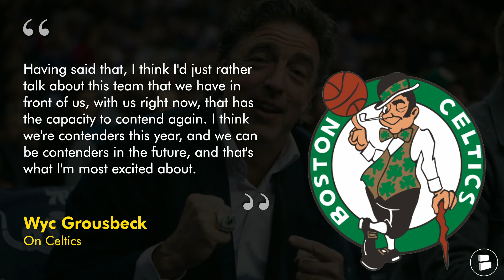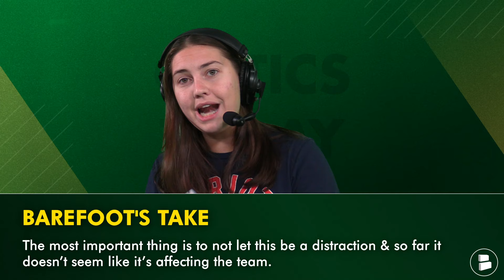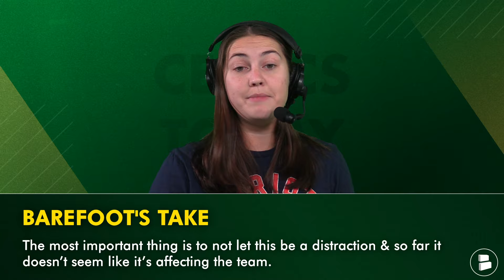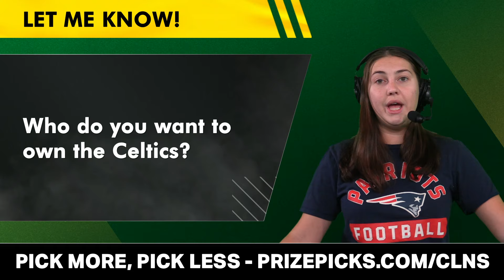Celtics: “Lots Of INTEREST” In Next Boston Celtics Owner Ft. Jeff Bezos, Robert Hale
The Boston Celtics news & Celtics rumors: Who could become the next owner of the Boston Celtics and take over the NBA team who just recently became the world champions and hung up banner 18. How will the next owner be able to keep up with the over $200 million dollar pay roll over the next couple of years? Celtics Today host Allie Barefoot breaks down Celtics rumors on today’s show.

Bill Simmons on who will be the next owner of the Boston Celtics:
I think it’s Steve Pagliuca, who was really the number two owner on this team the whole time, and was somebody that you’d see him on the podium. He didn’t have the steering wheel, and you always knew he wanted it, and he ran for political office in Massachusetts, spent a ton of money on his campaign and didn’t get it. He went for the Nets a few years ago and had it, he had the Nets, and I forget what happened at the 11th hour, something happened, he froze or he backed off for a split second and Joe Tsai stepped in and took it.

For all things Boston Sports, Celtics & Patriots, FOLLOW Allie Barefoot on Twitter!

Odds to own the Boston Celtics next:
Larry Elison: +200
Steve Pagliuca: +300
Abigal Johnson: +400
Jeremy Jacobs: +500
Fenway Sports Group: +600
Jeff Bezos: +800

Want up-to-the minute Boston Celtics coverage? You are in the right place?

Hate the Miami Heat? Like this video 👍

Answer these Boston Celtics questions from today's show:
- Who do you think will be the next owner of the Boston Celtics?
- Can the Boston Celtics win the NBA Finals next year? Type ‘Y’ for Yes, ‘N’ for No